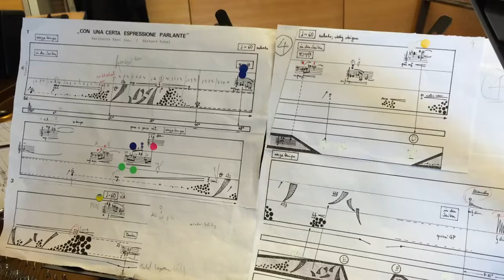con una certa espressione parlante: begin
Kaori Nishii playing the first part of Karlheinz Essl's piano piece "con una certa espressione parlante", composed 1985 in collaboration with Gerhard Eckel.